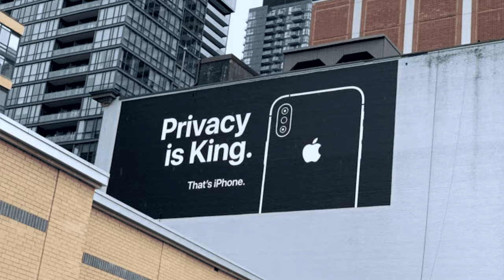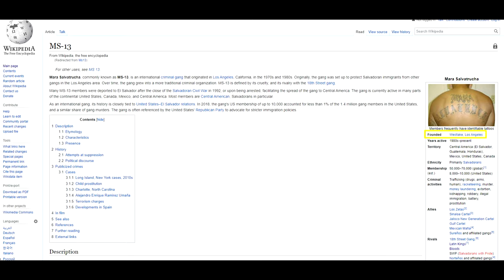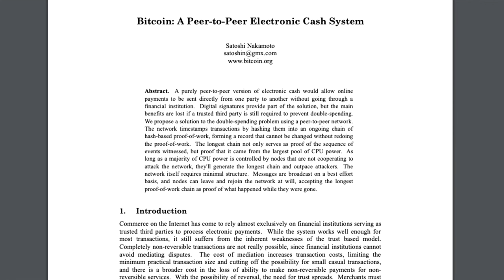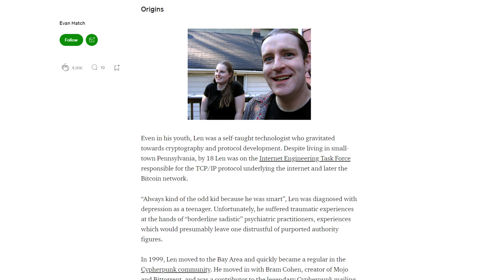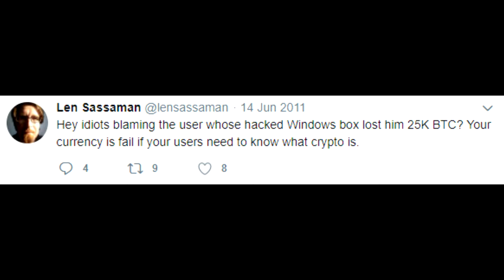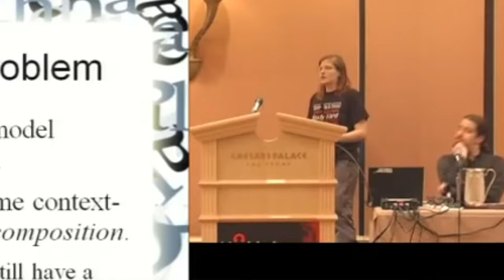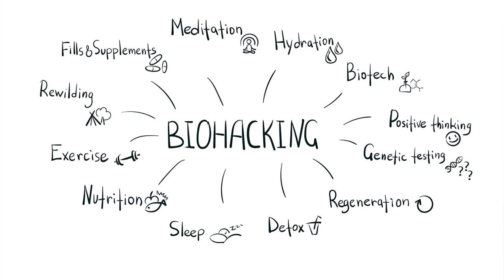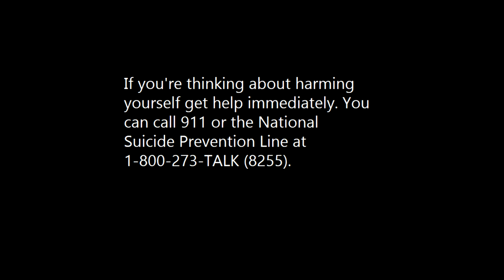Is Len Sassaman Satoshi Nakamoto???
Going over Len and Satoshi. Tried to be respectful. Just to fact check before someone says it, the wedding I reference was actually on Ethereum not Bitcoin... In my opinion they made the wrong choice.

Song credit "Epilogue" by Creo for intro.

Stock footage of People Walking, Close Up Pouring Champagne Into Cups And Glasses In Office, Hacker at Screen, Tracking Out Male Reading Book at Night, Tracking Out Close Up of Open Book on Table, Man Scrolling On Smart Phone with a Green Screen all provided by Videvo and downloaded

Everything said or implied is not professional advice or recommendation this is intended for educational and entertainment purposes all words are just opinions talk to a professional if you want real advice statements do not represent views of anyone other than myself this is not a recommendation to buy or sell anything do your own research this video may contain copyrighted material the use of which is not specifically authorized this material is being used for academic purpose utilized under fair use Title 17 U.S.C. Section 107 this video is distributed for educational purposes all the words, pictures, and sounds posted here are artistic works of fiction and falsehood only a fool would take anything posted here as fact.

BTC: 3CS5zM8BmqbGtkU8AYtFdC5t5QbReZdxuP